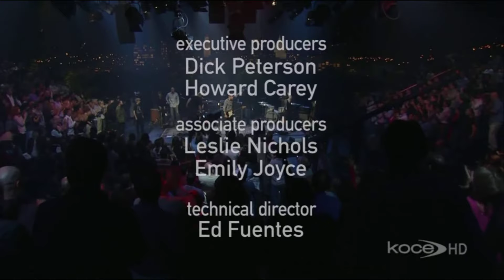John Mayer - Gravity (Austin City Limits 2007) Full HD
Recorded on October 25, 2007, at the Austin City Limits Studio, Austin, TX.